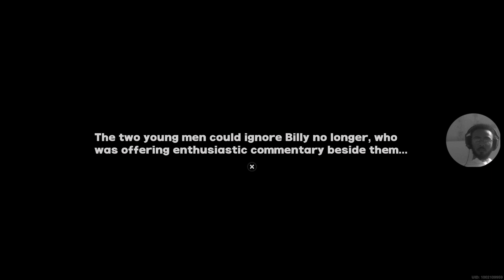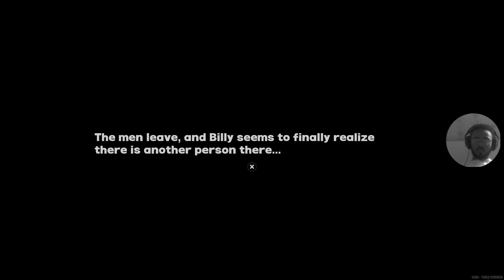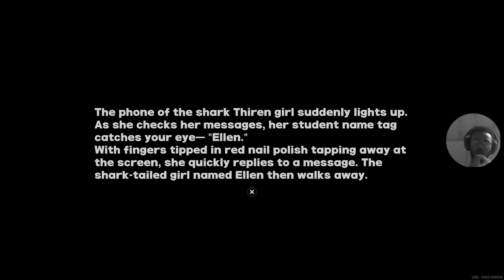New Characters unlocked!! Time to grind Zenless ZoneZero - Part 13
My online store is

And Melovybez on streaming music platform

### Ignore Everything Under